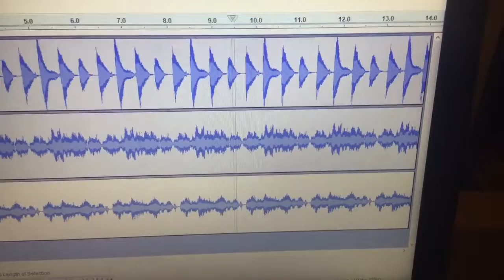Horror Versions Like Horror Version 1.0 2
Devil Music!